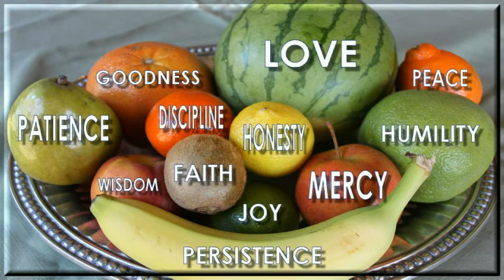ANCIENT BIBLICAL CONFIRMATION THERE ARE TWELVE FRUITS NOT NINE! (1 of 2)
IT'S TIME FOR TRUTH - LIVE INTERNET BROADCAST 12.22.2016
ANCIENT BIBLICAL CONFIRMATION THERE ARE TWELVE FRUITS NOT NINE!  (1 OF 2 SCRIPTURE STUDIES)